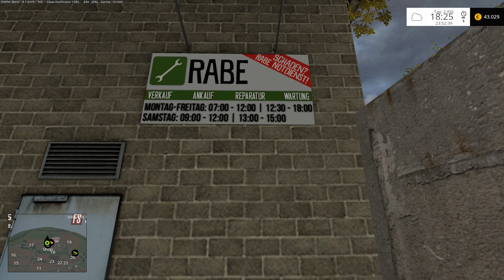LS15 Mazowiecka Polana #004